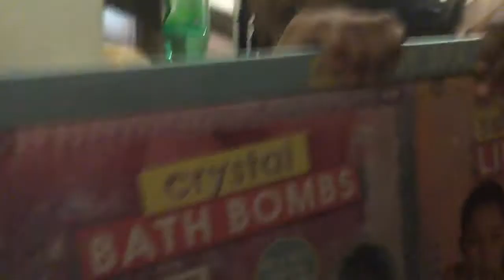I have the biggest presence in the world